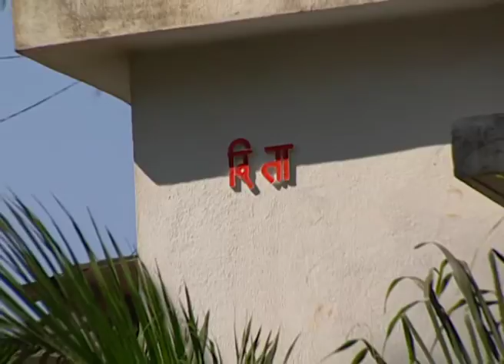Gahire Paani - Marathi Serial - Best Scene - 25 - Suchitra Bandekar, Prasad Oak - Zee TV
Are you a fan of mystery and horror and have read many books of the same genre? If you are a true fan of this genre, you must have heard about Gahire Pani. This book is a fusion to provide you with spine chilling gothic fiction with the perfect concoction of mystery around the plot. Gahire Pani is a Marathi serial made from the book written by Ratnakar Matkari with the same name. Truth and fiction are mixed and matched well in this plotted storyline of mystery and fear, and this is the prime way to engage the viewers. If you want to see a show out of the box that engages you with spine chilling and thought-provoking mystery then this is the one.

This show takes you to a different world where you will be impressed with the writer's dramatic style of storytelling with the character play used to make every scene go lively and entertaining at the same time. This has 16 stories that have different and unique storylines but with the same feel and aura. You will immediately fall in love with the way every story is told from the perspective of the characters presented by Ratan Matkari. The character building and the show's mysticism engage you and you can easily connect yourself with the story.